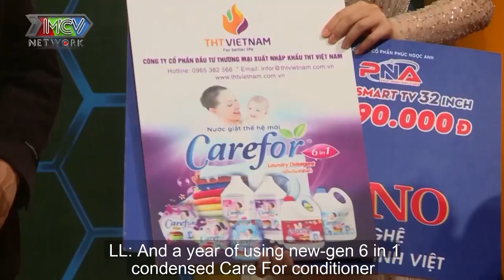Mê con dâu xinh đẹp MẸ CHỒNG ĐẠI GIA cưng dâu như trứng TUNG CHIÊU DẠY CON GIỮ CHỒNG